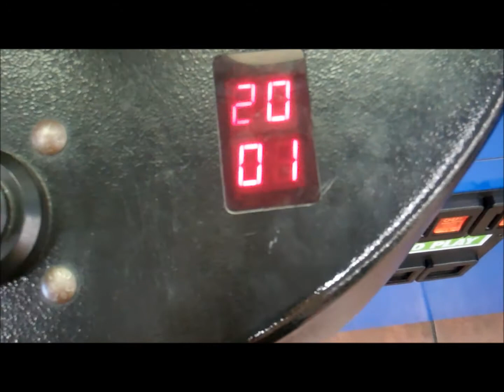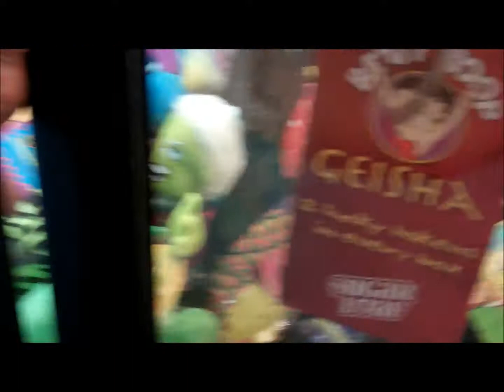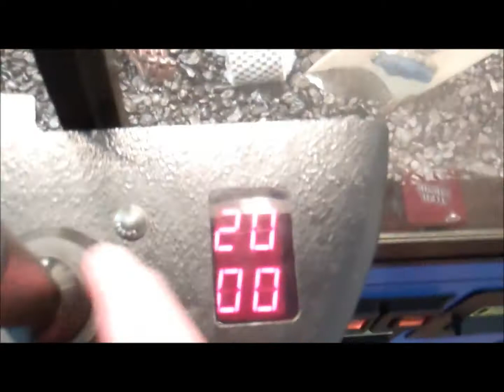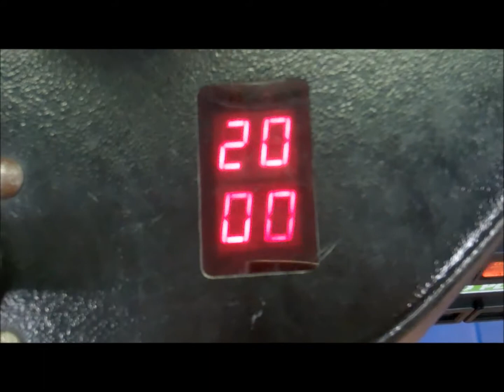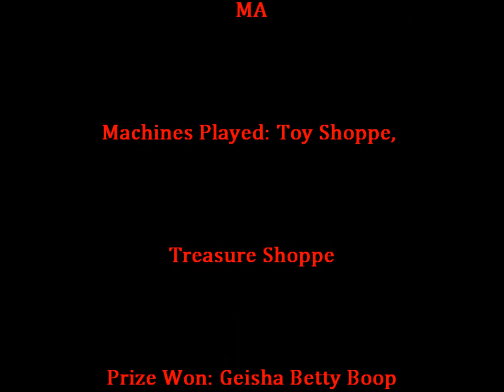Claws*Vegas: S2E26- First Win Of The Month!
I venture my way into the Walmart located in Attleboro, MA where I prepare to do battle with the Sugarloaf claw machines. I leave victorious in the end. Find out what I won on this episode of Claws*Vegas!